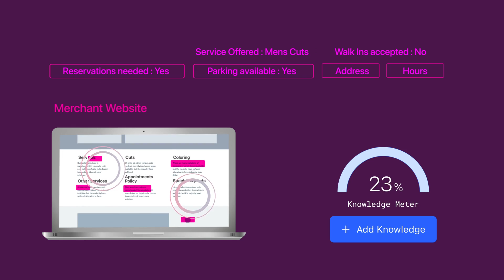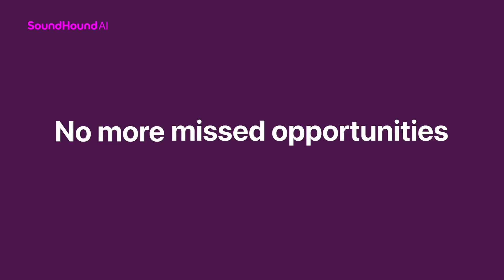Introducing SoundHound Smart Answering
SoundHound’s fully-automated Smart Answering service will now put the world's most powerful AI in the hands of any business. The subscription service uses SoundHound’s best-in-class voice AI,  combining software engineering and Generative AI to handle inbound customer calls instantly and accurately.

-Uses SoundHound’s proprietary advanced voice technology with Generative AI to answer customer questions with business-specific responses
-Answers 100% of inbound calls, including multiple at once
-Cost effective end-to-end product with fast onboarding, saving merchants valuable time and money

Find out more about Smart Answering at SoundHound.com